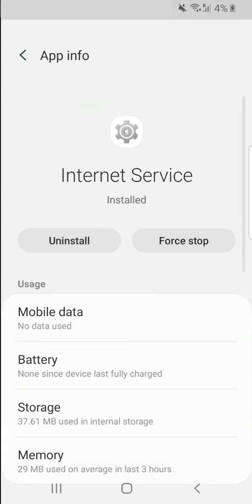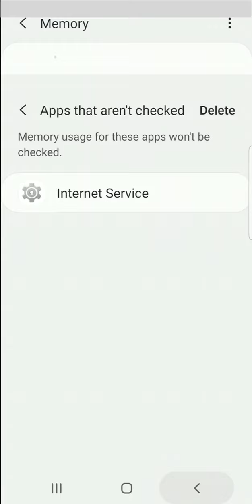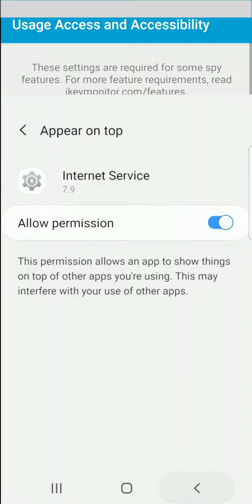Configuration guide for Samsung Phones with Android 9.0 - iKeyMonitor Android